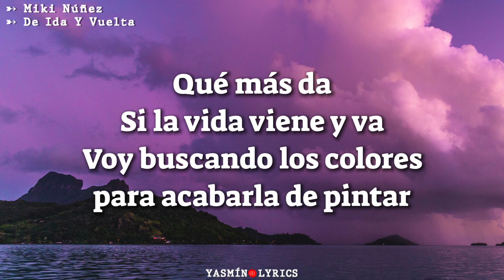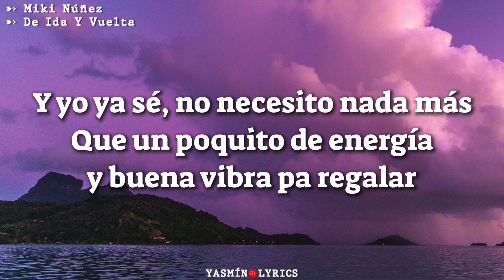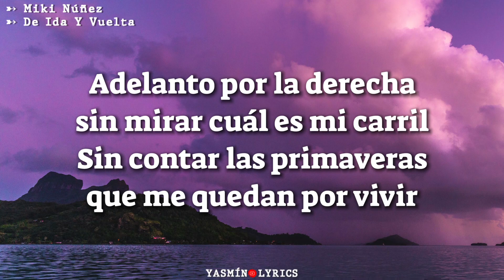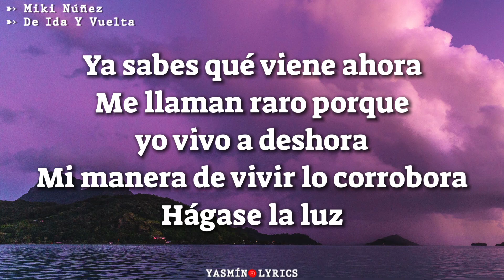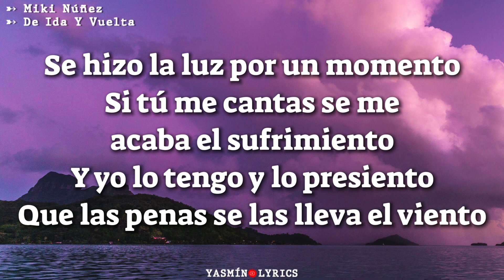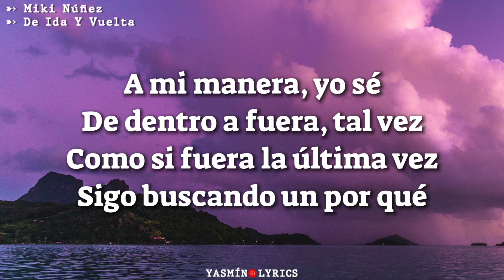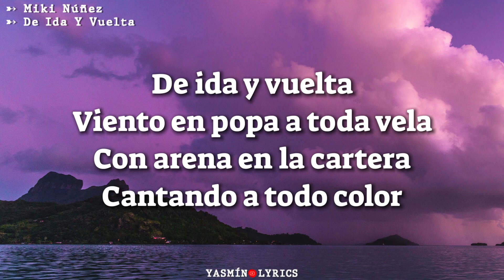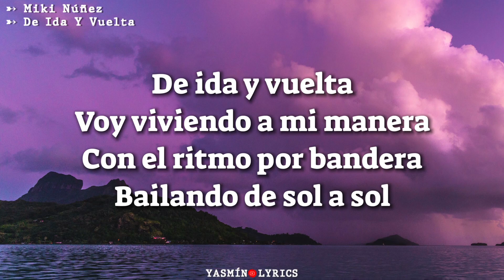Miki Núñez - De Ida Y Vuelta (Letra)